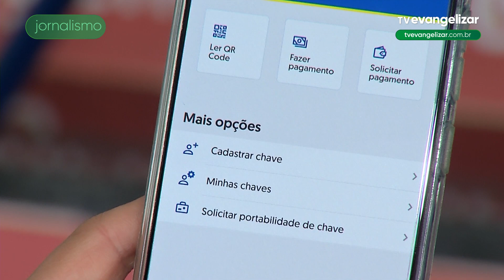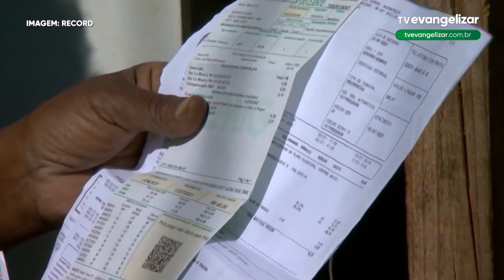Segurança reforçada: mudanças no pix entram em vigor em novembro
JOR24VT0638REGRASNOVASPIX_YOUTUBE